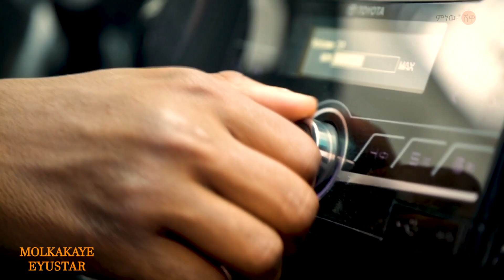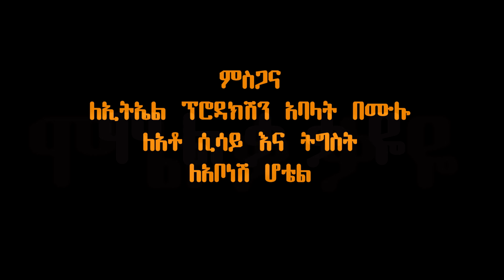Ethiopian Music : EyuStar (Molkakaye) ሞልቃቃዬ - New Ethiopian Music 2021(Official Video)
Ethiopian music.